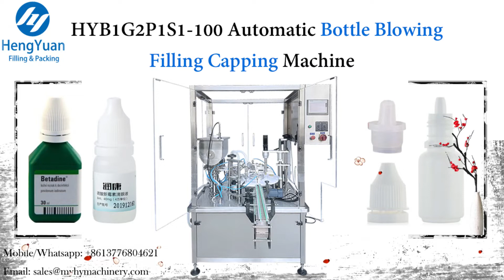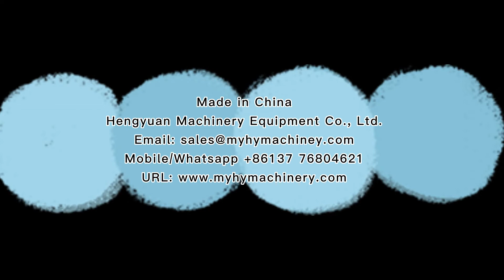HYB1G2P1S1-100 Automatic Bottle Blowing Filling Capping Machine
Automatic Bottle Air Blowing Filling and Capping Machine

自动灌装转盘式单头旋盖一体机 لصق ملء آلة السد pasta, täites sulgemise masin паста с горна граница машина pasta napełniania maszyny ograniczenia pasta med loft maskine fügen sie füllen deckelung maschine паста наполнения потолка машины le plafonnement de la machine de remplissage liitä täyttää rajoittamista kone 내용물 뚜껑을 기계 Pasta die dekking. pasta plní omezení stroj pastă de umplere a aparat Colar de enchimento máquina de selagem ペースト充填キャッピングマシン - påfyllning tak maskin pasta, polni omejitev stroj. วางไส้ capping เครื่องจักร Máquina de llenado y tapado de pasta Πάστα πλήρωσης και το μηχάνημα a gép tele lefölözés paszta incolla riempiendo massimale machine Xức dầu cho thân máy châm 膏體灌裝封蓋機

▶ Bottle blowing filling and capping machine details
█ Introduction
Bottle Blowing Filling and Capping machine is suitable for reagent and all kinds of bottle blowing filling plugging and capping 4 in 1 machine. According to customer technological reqirements configuration can add stoppering, N0 stopping no add cap; The machine stoppering and add cap structure upgrading by  hengyuan company technical team, stoppering and add cap structure use manipulator,precise alignment, finished pass rate more than 99.9%.This machine performance stable. According packaging materials can be customized,Increase isolation protection system can complete aseptic produce.According to customer technological requirements configuration can satisfy different specifications and production speed.

█ Characteristic
1.The parts which contact liquid are SUS304/316 stainless steel and others are SUS304 stainless steel
2.It can match feeder turntable/bottle unscrambler,effective cost/space saving
3.It has intuitive and convenient operation, measuring accurate, positioning precision
4.Fully in accordance with the GMP standard production and passed CE certification
5.Touch screen/PLC+peristaltic pump or piston pump+Servo motor control
6.No bottle no filling/capping

1.Applied Bottle:10-120ml customized
2.Productive Capacity:20-30pcs/min
3.Filling Tolerance:0-1%
4.Qualified Stoppering:≥99%
5.Qualified cap putting:≥99%
6.Qualified capping:≥99%
7.Power Supply:380V ,50HZ
8.Power:1.5KW
9.Net Weight:600KG
10.Dimension:2000(L)×2000(W)×1700(H)mm

▶ Hengyuan Machinery sincerely hope to cooperate with clients all over the world. We will reply immediately upon receiving your message.

⏩Catalog